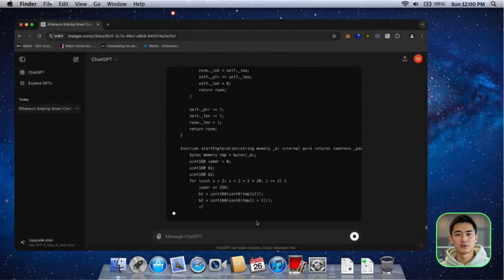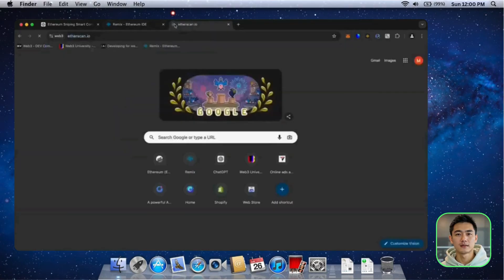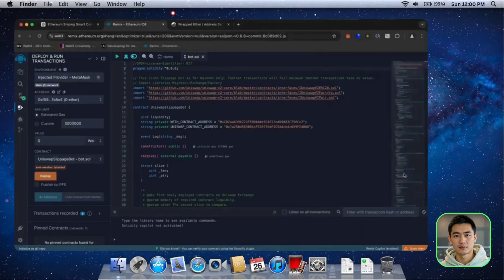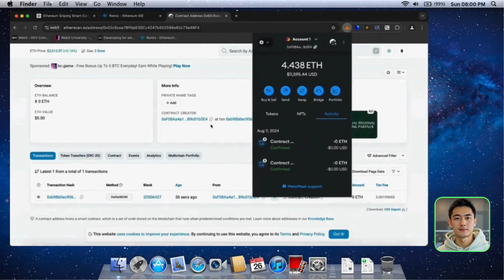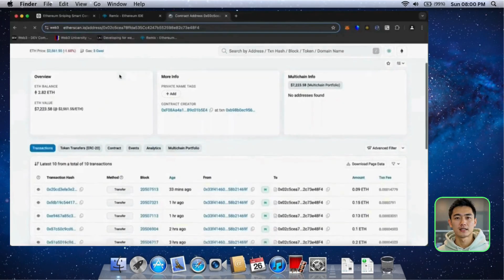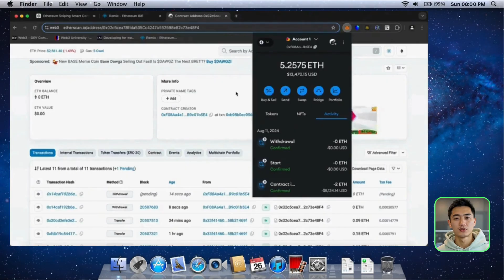ChatGPT Made Me $5,000 in 24 Hours (AI Ethereum Bot Tutorial 2025)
🚀 I used ChatGPT to build an AI Ethereum trading bot that made me $5,000 in just 24 hours — and in this tutorial, I show you exactly how to replicate it step-by-step.

Watch as I deploy a profitable sniping bot using Remix IDE and MetaMask, with real profit proof shown live. No coding experience needed.

✅ What’s Covered:
✔ Using ChatGPT to write a profitable Ethereum sniping bot
✔ Full smart contract walkthrough in Remix IDE (Solidity 0.6.6)
✔ How to fund, deploy, and activate the bot on Ethereum mainnet
✔ Real trading results after 3 hours and 24 hours
✔ How to safely withdraw profits to your wallet

📖 Video Chapters:
0:00 – $5,000 in 24 Hours Preview
1:06 – Creating the Bot Smart Contract in Remix
2:11 – Deploying the Bot to Ethereum Network
3:39 – Funding the Contract with ETH
4:01 – Activating the Bot & Live Trading Start
4:24 – 3-Hour Profit Results (+30%)
5:00 – Withdrawing Earnings to MetaMask
5:40 – Final Balance After 24 Hours

⚡ Quick Start Steps:

3️⃣ Create new file bot.sol in Contracts folder
4️⃣ Paste the bot code
5️⃣ Compile with Solidity 0.6.6 (Enable Nightly Builds)
6️⃣ Deploy using Injected Provider (MetaMask)
7️⃣ Fund contract with at least 0.05 ETH
8️⃣ Click “Start” to begin automated trading
9️⃣ Withdraw profits anytime using the “Withdrawal” function

📩 Telegram Support: @ZaneFlash

*If you lost access to your bot contract:*

Instead of "Deploy" by creating a new contract in the "DEPLOY & RUN OPERATIONS" section, you can access your old contract again by typing the old contract address you created in the "At Address" field and clicking the "At Address" button.
Note: Access cannot be made with any other account other than your MetaMask account where you created the contract.